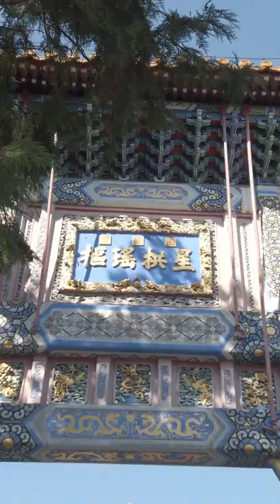Q-We Trailer • Journey to China 2019 Trailer: Walk Between Modern and Ancient (Vertical Video)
Hello everyone. Welcome back to Q-We channel!! :D
This is the series trailer of our journey to China, we visited quite a lot of places this year. It will take awhile till all series are available. But don't worry, you can have a sneak peek what is upcoming.